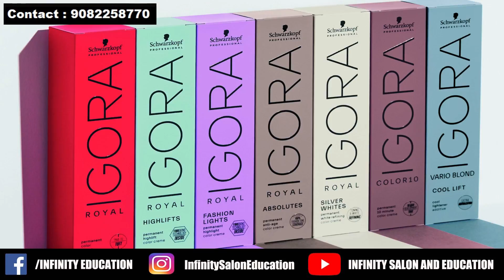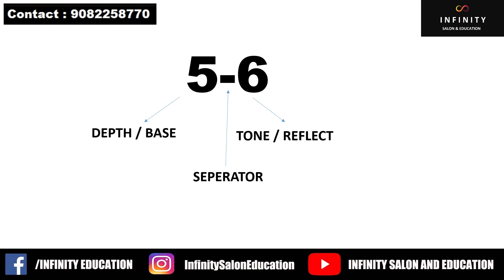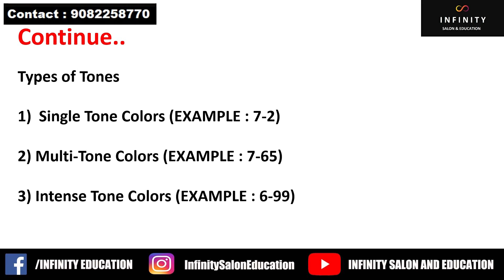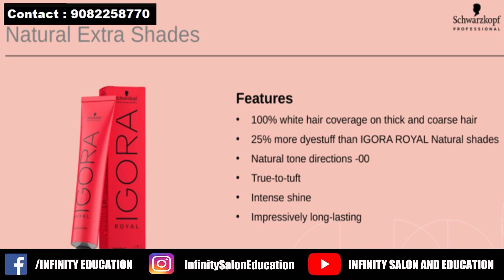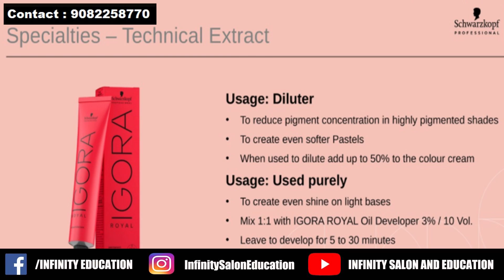SCHWARZKOPF HAIR COLOR THEORY FOR BEGINNERS - VERY VERY USEFUL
For more work detail  Please follow us on